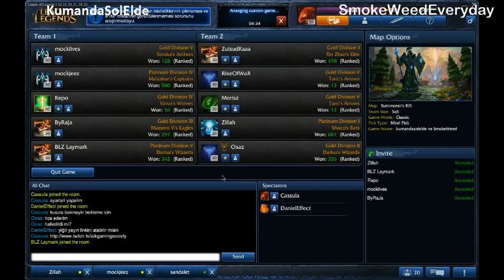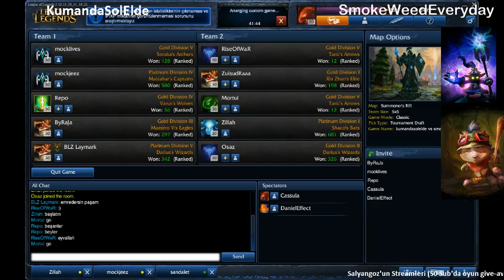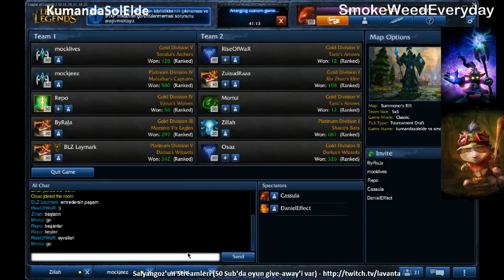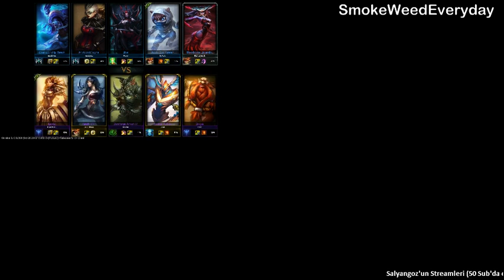KumandaSolElde vs Smokeweedeveryday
Isik Universitesi League of Legends Turnuvasi Sunumu